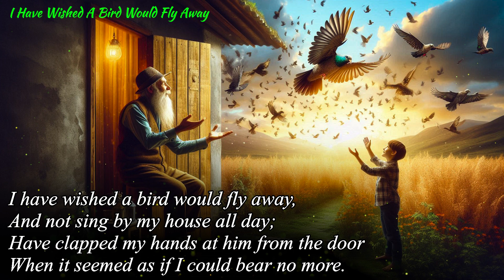Fine Poetry - Poems of Robert Frost - I Have Wished A Bird Would Fly Away (Read by Narad)